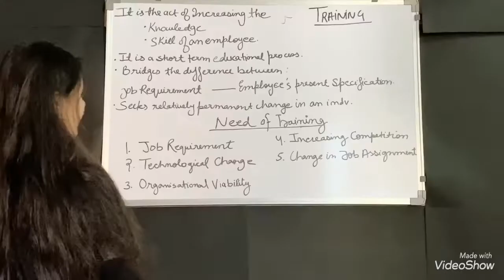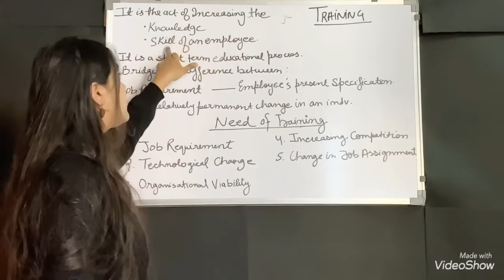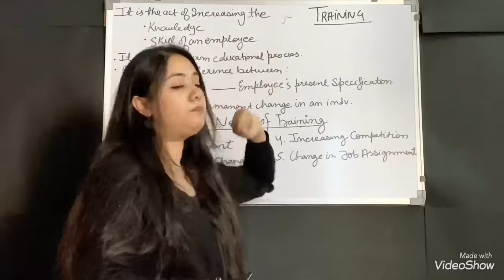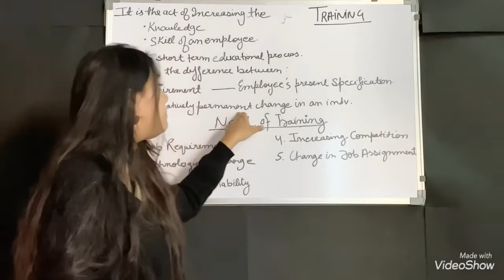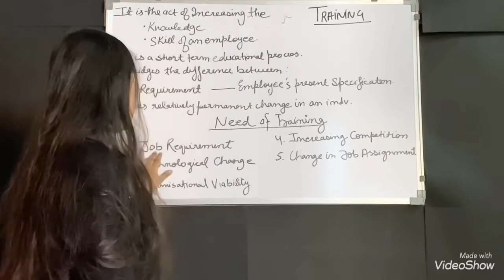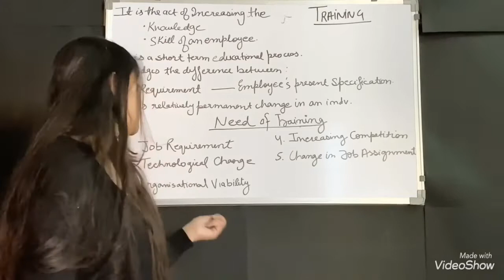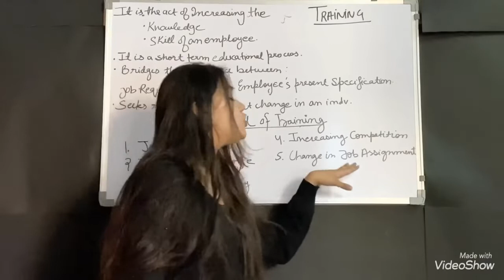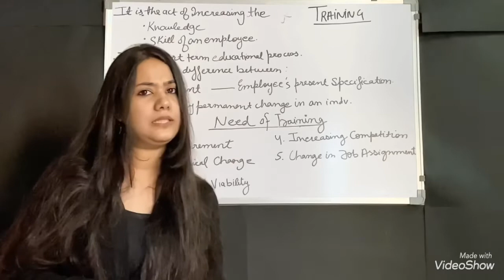Training part 1- Concept and Need | NTA UGC NET Commerce | Human Resource Management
This video will clear your concept regarding training and the need of training.

This will be helpful for BCom,BBA, MCom and the NET students.